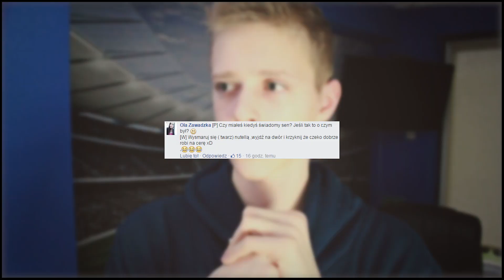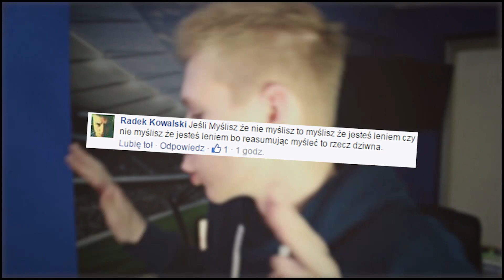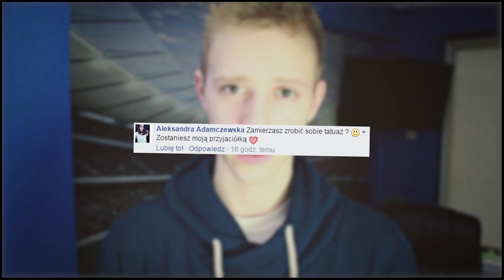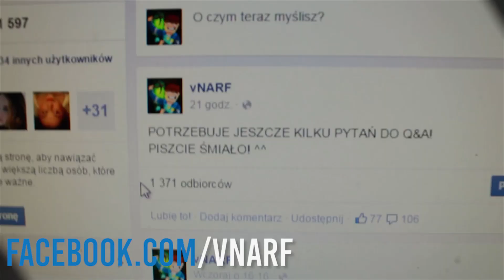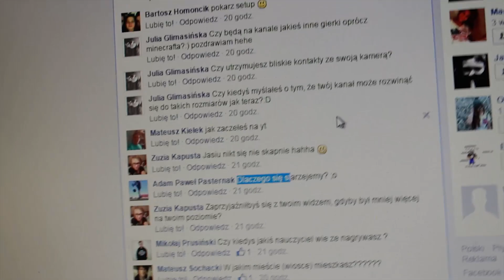NARF W DZIECIŃSTWIE! - Q&A Pytania i Odpowiedzi #3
● Wbijemy 1000 łapek? :D